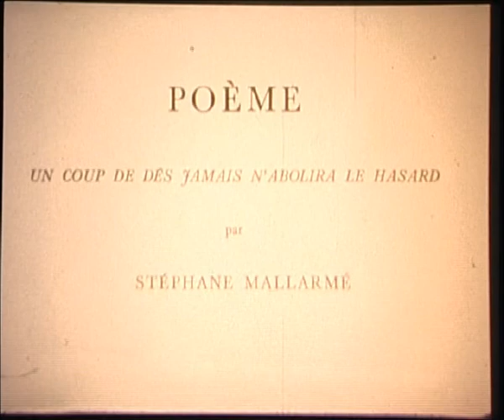Straub,J M Huillet, D Toute révolution est un coup de dés Danièle Huillet & Jean Marie Straub